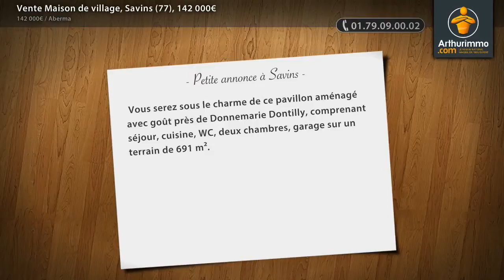Vente Maison de village, Savins (77), 142 000€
- Vous serez sous le charme de ce pavillon aménagé avec goût près de Donnemarie Dontilly, comprenant séjour, cuisine, WC, deux chambres, garage sur un terrain de 691 m².

• AGENCE :
Aberma (Nangis)
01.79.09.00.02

• ANNONCE :
Type : maison de village
Surface : 62m2
Nb de pièce : 3
Référence : 11308189